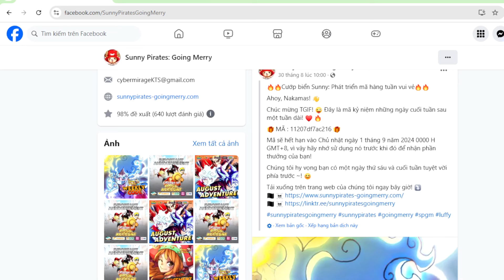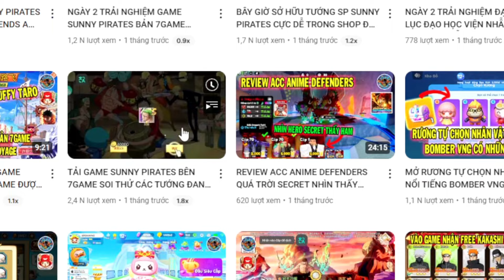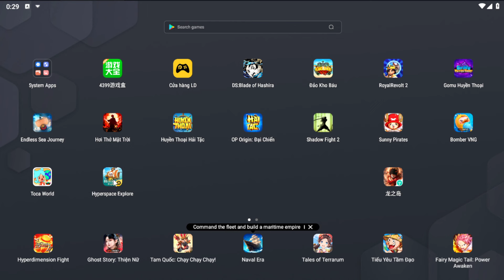LỰA CHỌN GAME THAY THẾ KHI GOMU HUYỀN THOẠI ĐÓNG CỬA SUNNY PIRATES HAY GOMU 7GAME | 69 GAMING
Khung giờ mình sẽ up video : 11h-12h , 18h-19h nhé anh em .
Đôi khi sẽ up khác giờ nếu có gì Hot nha anh em ♥